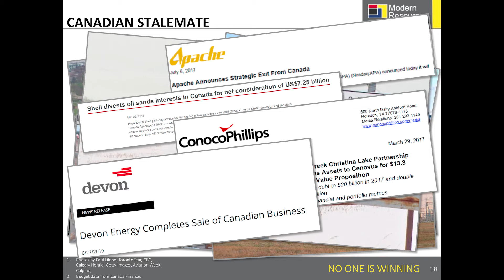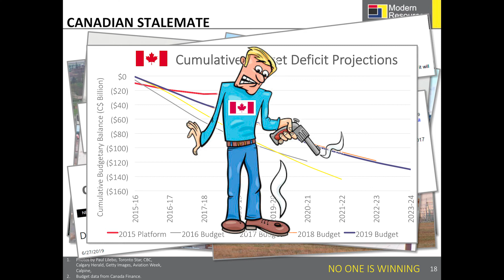No One Is Winning the Fight Against Emissions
No one is winning the fight against emissions. We are flying more and consuming more. Foreign capital is a virtual stampede out of the country, costing jobs and revenue. Canadian's are feeling the effects. Let's start doing things differently.